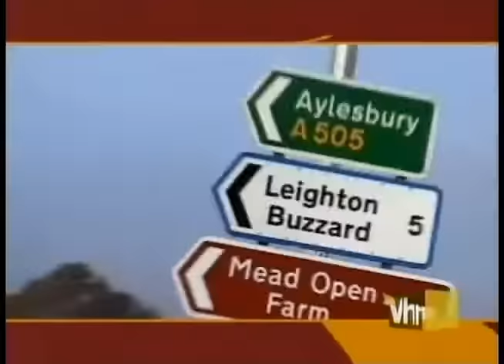KajaGooGoo - VH1 (Bands Reunited) - 10.2003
Broadcast date: 26 January 2004, recording date: October 2003, UK.
VH1 - Bands Reunited: KajaGooGoo. Series 1, Episode 6.
Hosted by Aamer Haleem.

Bands Reunited was a television series produced and broadcast by VH1 from 2004 till 2006. It consisted 2 series of 19 episodes, each long about 44 min. The show documented an attempted reunion of a formerly popular musical group for a special concert in either London or Los Angeles.
It normally consisted of the crew first hunting down the ex-members of the band (often first in a ruse) one-by-one, and convincing them to agree for the one-time concert; the members were "contracted" by signing a record album by their former band. The band members were then interviewed, usually focusing on the reasons of their disbandment. The final segment would consist of the formal reunion of the band in the rehearsing studio, and a joint interview about why the group parted ways. If the reunion was successful, the episode ended with the final performance.
In this episode Aamer Haleem visits members of former band KajaGooGoo to try to reunite them for one time off. These were the times when Limahl and rest of KajaGooGoo band were still in disagreement, mostly based on the financial issues. The episode was filmed in 2003. The reunion of KajaGooGoo for VH1 was only temporary - it took another 4 years for band members to finally solve all business matters and start touring again.
On my playlist there is another short clip from VH1 Bands Reunited (Series 2, Episode3). Nick Beggs was ask to help in reuniting band members of another 80's popular music bands: ABC.

00:00 Intro  by Aamer Haleem;
02:04 Recruiting Nick Beggs in Leighton Buzzard;
08:57 Recruiting Steve Askew in Leighton Buzzard;
12:39 Recruiting Stuart Neale in Leighton Buzzard;
16:14 Recruiting Jez Strode in London;
20:01 Recruiting Limahl in Beach Blanket Babylon restaurant, London;
24:25 Band meets for the first time in 20 years;
34:28 Reunion concert Club Scala, London 26/10/2003;
36:00 KajaGooGoo: Too Shy (Club Scala, London 26/10/2003);
39:45 KajaGooGoo: Hang on Now (Club Scala, London 26/10/2003).

リマール
리말
カジャグーグー
This clip is strictly only for archive purposes, not copying or rebroadcasting in any form.